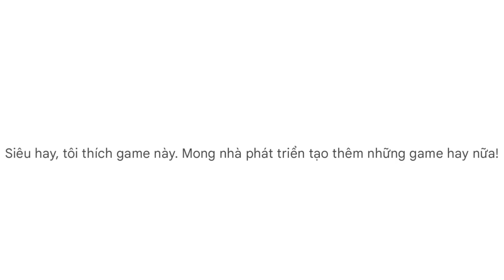NẾU SLENDERMAN ĐI TÌM SỰ THẬT CÁCH TIÊU DIỆT HUGGY WUGGY TRONG REC ROOM | Thử Thách SlenderMan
►Nhạc Sử Dụng:
-NCS
-Thefatrat